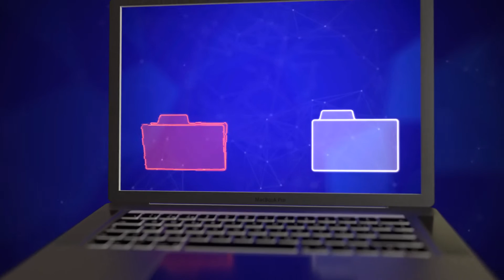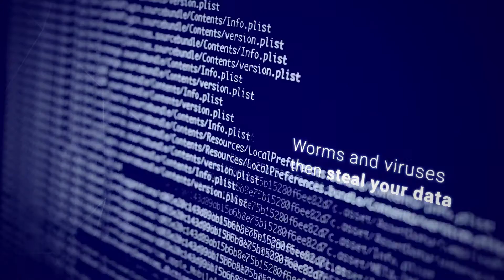Viruses and Worms – AFP Cybercrime Series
Cybercrime is one of that fastest growing crime types in Australia with hundreds of millions of dollars lost each year. We need your help in the fight against cybercrime. Learn about viruses and worms, what to look out for, how to protect your business and customers as well as what to do if you become a victim.